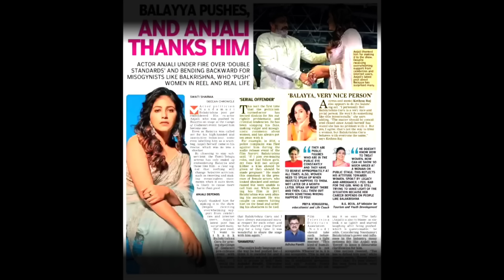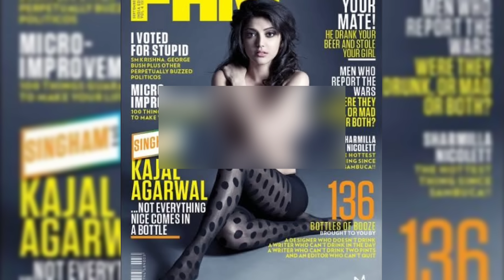కాజల్ ఎందుకని బట్టలు లేకుండా ఫోటోలు దిగింది| రాంచరణ్ ఎందుకు కొట్టాడు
Topics covered in this video :
we discuss here popular Telugu Actors Allu Arjun Ramcharan Nagarjuna Balakrishna Kajal Aggrawal controversies movies biography unknown facts upcoming movies details  trivia etc biography wife family members movies interesting facts early life struggle movies & other controversy etc

telugu movies,
telugu movies full length movies,
telugu movies new,

Thank you.మన channel lo unna videos మీకు నచ్చుతాయి. మన channel unna intresting videos ఇవీ..👇

శ్రీ కృష్ణుడు రాధని ఎందుకు పెళ్ళి చేసుకోలేదు_why Krishna didn't marry radha

Soundarya Raghu biography in Telugu_ సౌందర్య మరణం వెనుక దాగి ఉన్న రహస్యాలు Mysterious World Telugu

హనుమంతుడిని సైతం భయంతో పరుగులు పెట్టించిన వీరుడు ఎవరో తెలుసా_హనుమంతుడిని ఓడించిన వీరుడు ఎవరో తెలుసా

అశ్వద్ధామ చేసిన తప్పు ఏమిటి _క్రిష్ణుడు ఎందుకని అశ్వద్ధామ నీ శపించాడు_

కలియుగం ఎలా ప్రారంభమయ్యింది_కలి పురుషుడు ఎలా జన్మించాడు_కలియుగ అంతం ఎలా జరుగుతుంది.

కృష్ణుని సైతం భయపెట్టిన కర్ణుడి కొడుకు_కర్ణుడి పరక్రమ కొడుకు వృషసెనుడు జీవిత చరిత్ర మీకు తెలుసా

రావణాసురుడి అంతానికి కారణమైన నిజాలు_ ravan ఇప్పటికీ బ్రతికే ఉన్నాడా?

దుర్గా భవాని మాత ఎలా ఉద్భవించింది?_మహిషాసురుడిని ఎందుకు వధించింది

పూర్వం కట్టిన ఆలయాల పై రతి చిత్రాలు ఎందుకు చెక్కరో మీకు తెలుసా || Mysterious World Telugu

Untold facts in Telugu
Facts
Interesting facts
Real facts
Unknown facts
Amazing facts
Unbelievable facts
Life story
Unknown mysteries
10 facts in Telugu
Top 15 mysterious facts in Telugu
Top 10 facts in Telugu
Top mysteries facts in Telugu